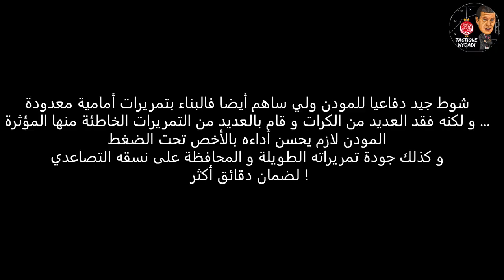أبرز ما قدمه سفيان المودن في الديربي !